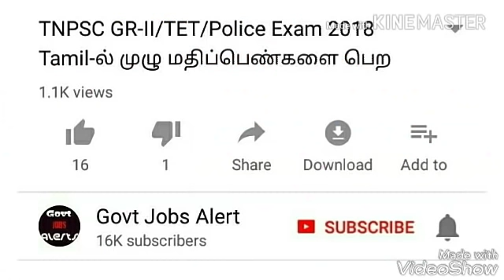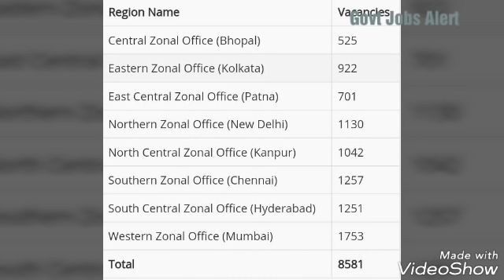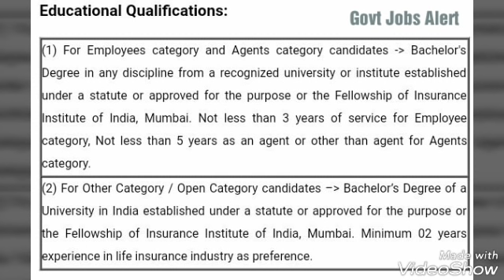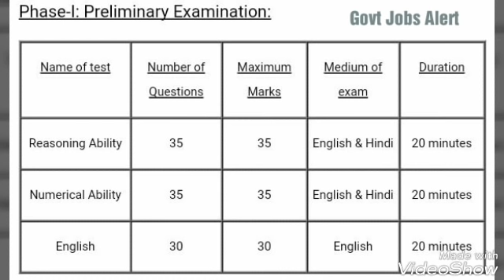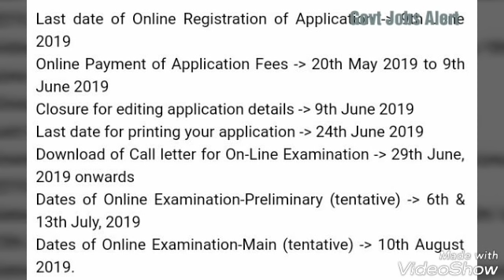மத்திய அரசு வேலைவாய்ப்பு 2019//Central government recruitment//LIC recruitment 2019//Govt Jobs Alert